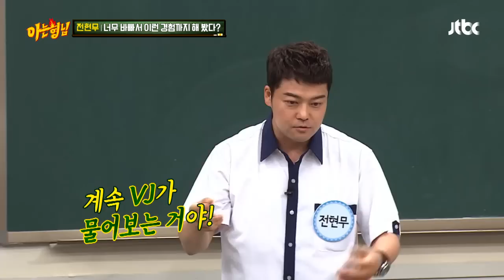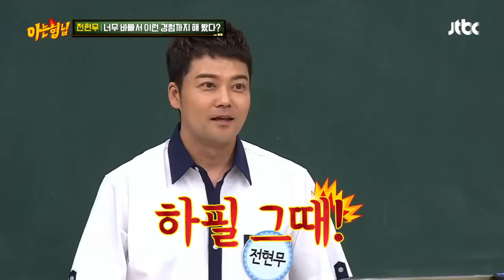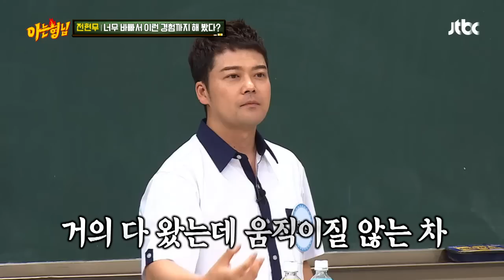듣기만 해도 피곤해지는 전현무(Jun Hyun moo) 레전드 스케줄..@_@ 아는 형님(Knowing bros) 186회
비행기 4번 타고 미국에 도착 후
바로 촬영에 들어간 현무
그러고 바로 다시 한국으로 출발..!
한국에 도착해 또 생방하러 갔던
말도 안 되는 스케줄을 소화했던 현무